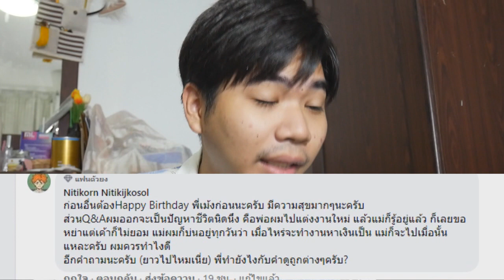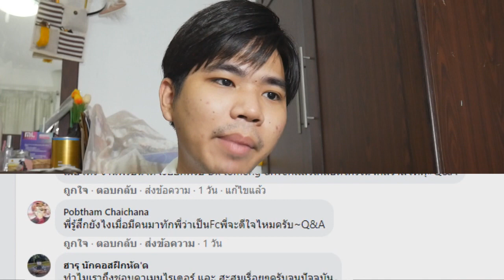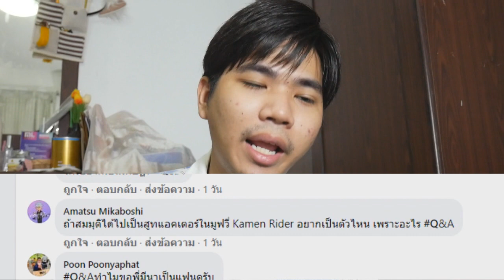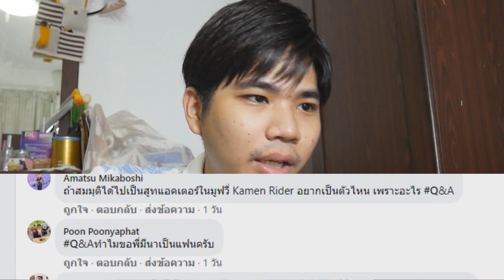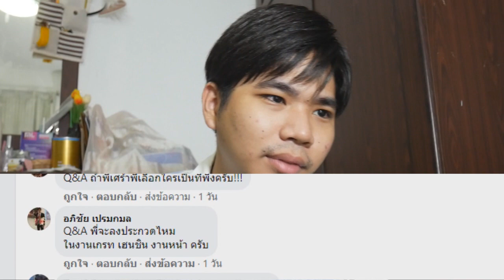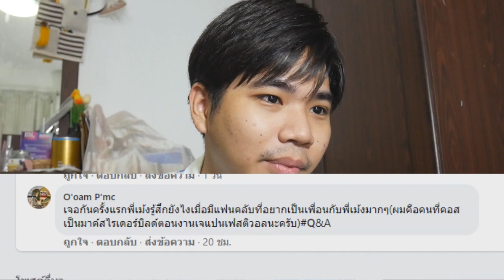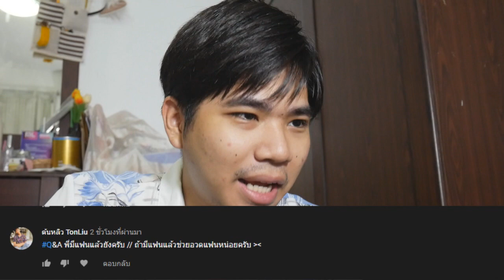50 คำถามคาใจของใครหลายๆ คน !! Q&A 🔥🔥🔥